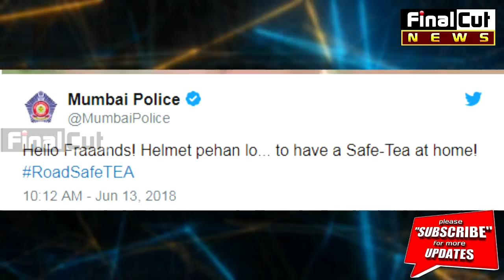"Hello Friends Chai Pi lo" | Video पर आया Mumbai Police का Reaction | Viral Video | Final Cut News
"Hello Frands Chai Pi lo" | वीडियो पर आया मुंबई पुलिस का Reaction | Mumbai Police on Viral Video | FCN